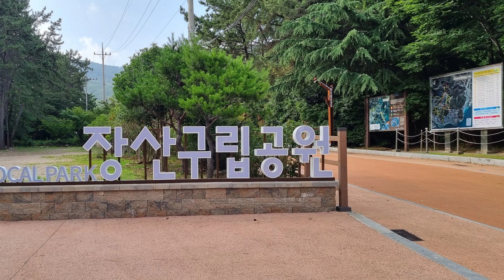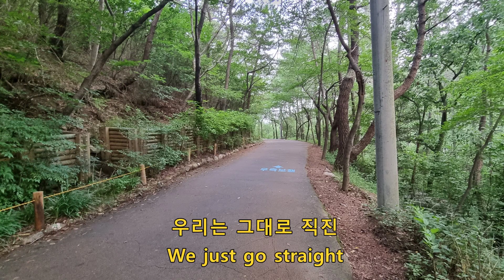해운대 장산구립공원, Haeundae Jangsan Park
대천공원입구-체육공원 걷기, Daecheon Lake - Sports Park